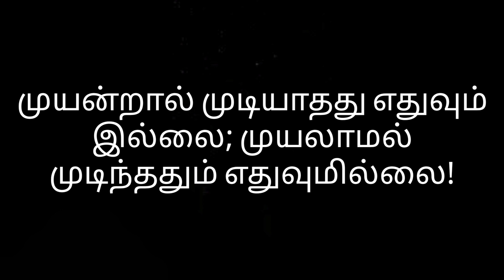2021 Higher Education Latest News: NEET/ICAR/TNAU/TANUVAS/VCI/TNJFU/AYUSH/ANNAMALAI/CENTAC/TNEA